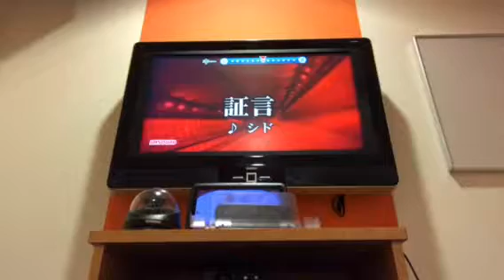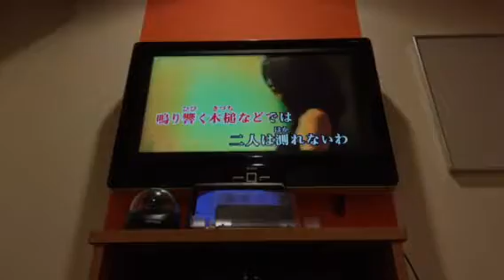【カラオケ】証言／シド【みさ】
なんだか意味深な歌詞ですよね…
一体どういう意味なのか…マオさんに聞いてみたい…笑

よかったらコメント、評価お願いします！